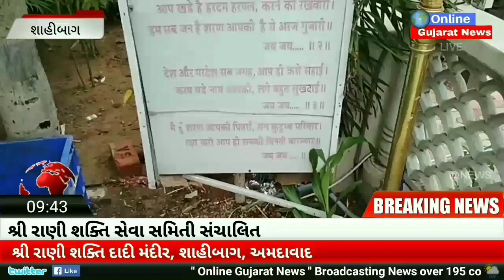શ્રી રાણી શક્તિ સેવા સમિતી સંચાલિત શ્રી રાણી શક્તિ દાદી મંદીર, શાહીબાગ, અમદાવાદ ૨૪.૦૬.૨૦૧૯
શ્રી રાણી શક્તિ સેવા સમિતી સંચાલિત
શ્રી રાણી શક્તિ દાદી મંદીર, શાહીબાગ, અમદાવાદ

અમદાવાદના શાહીબાગ વિસ્તારમા શ્રી રાણી શક્તિ દાદી મંદીર આવેલુ છે, મંદીર લગભગ ૪૦ વર્ષ જૂનુ અને ઐતિહાસિક છે, મંદીર ટ્રસ્ટ તરફથી દરેક કાર્યક્રમનુ ખૂબ જ સુંદર આયોજન કરવામા આવે છે.

Shree Rani Shakti Seva Samiti Sanchalit Shree Rani Shakti Dadi Mandir Shahibaug Ahmedabad

શ્રી ગોગા મહારાજ મંદીર ફોટો પ્રાણ પ્રતિષ્ઠા મહોત્સવ ૨૨.૦૬.૨૦૧૯
વાસણા ચૌધરી ગામ, તા. દહેગામ જી. ગાંધીનગર

Shree Goga Maharaj Mandir Pran Pratishtha Mahotsav Vasna Chaudhary Ta. Dehgam Dist Gandhinagar 22.06.19

Motera, Ahmedabad.

Gujarat na prasidhdh Mandir
Gujarat ke Prasidhdh Mandir.
ગુજરાત ના પ્રસિદ્ધ મંદીર
ગુજરાત ના પ્રસિદ્ધ મંદીર કેમપેઈન